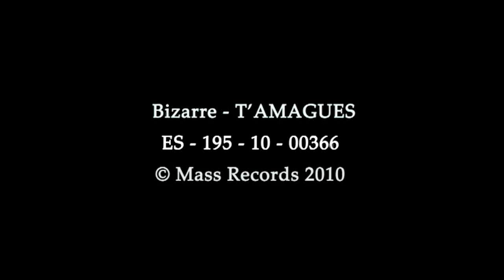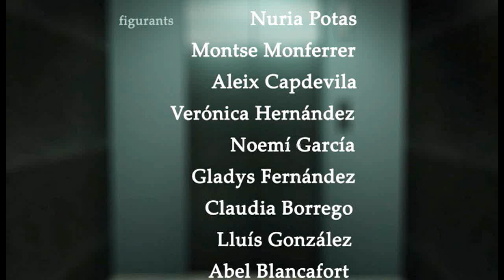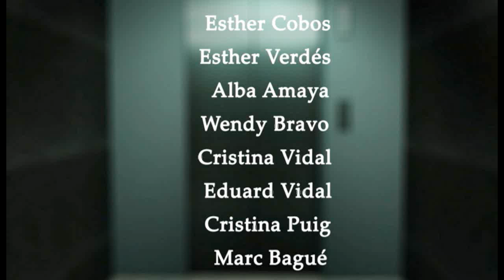Bizarre - T'amagues (VideoClip)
Video-clip del segundo single del álbum Z E R O